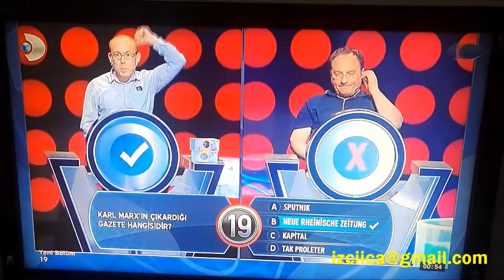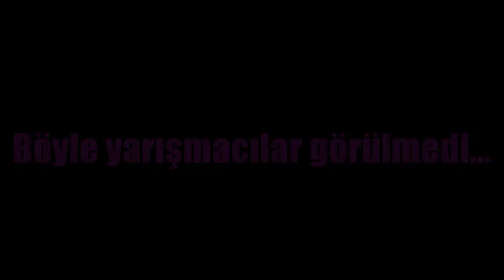ÇAĞLAR'DAN TÜRKİYE REKORU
Kanal D.'nin sevilen yarışma programı 19'dan Türkiye rekoru. Çağlar ve Metehan!ın müthiş kapışması.